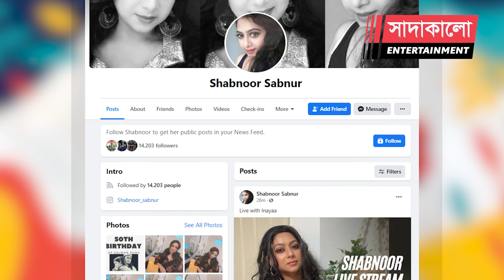প্রথম ফেসবুক লাইভে যা জানালেন শাবনূর । সাদাকালো বিনোদন । Sadakalo Entertainment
এক সময়ের সাড়াজাগানো চিত্রনায়িকা কাজী নূপুর শাবনূর। বর্তমানে বিদেশে থাকলেও ভক্তদের সঙ্গে সরাসরি যোগাযোগের জন্য বেছে নিয়েছেন সামাজিক যোগাযোগ মাধ্যমকে।